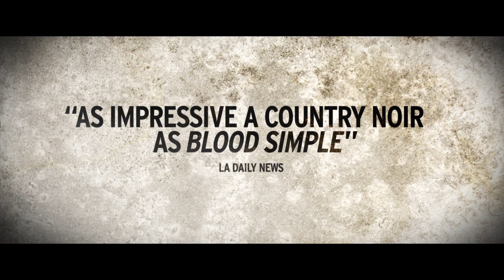Cut Bank | BIFFF 2016